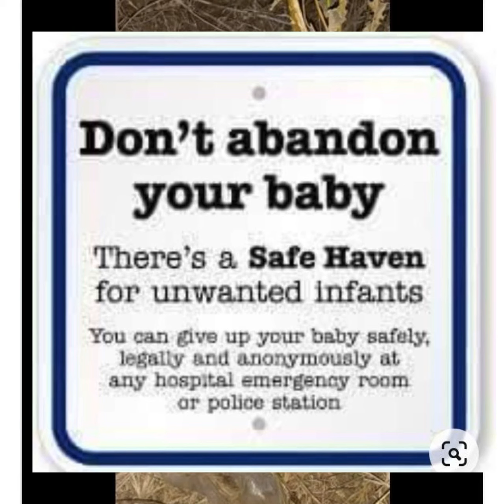A newborn baby 👶 was found dumped in the bushes in Mpumalanga 😒😒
It is alleged that this new born baby you see on the picture was found dumped at the bushes in the early hours of Monday in Mpumalanga .